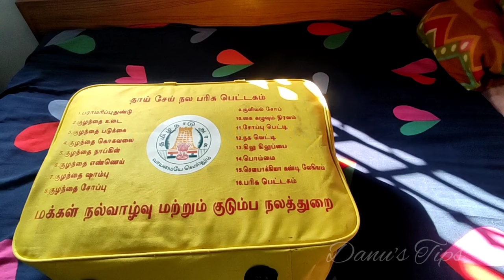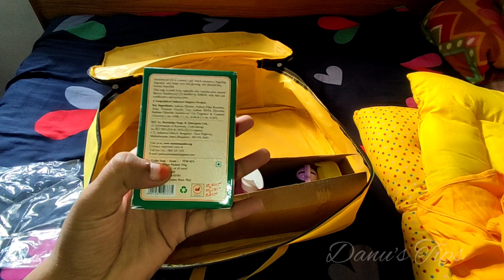Government hospital After pregnancy gift kit/ Danu's Tips